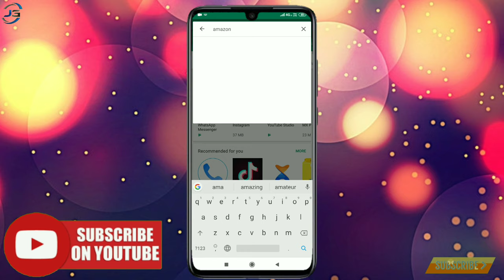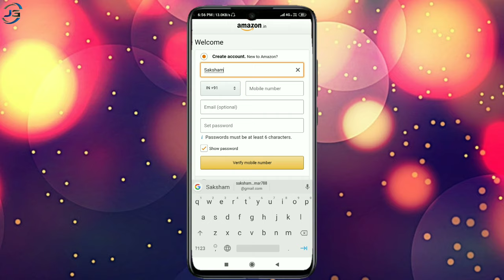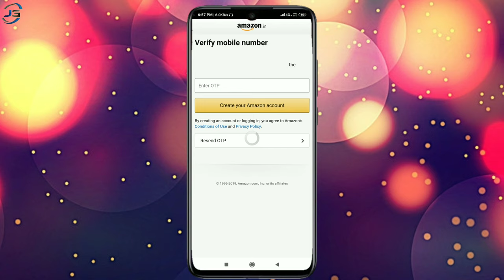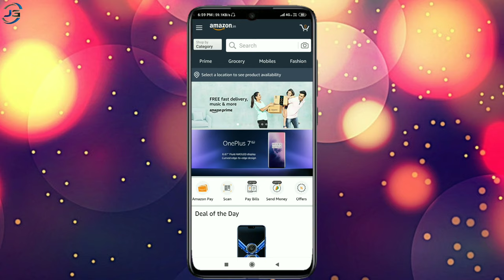Amazon account kaise banaye in hindi by Jaat Group Jaatgroup Saksham Youtuber!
Hii Friends
Friends aaj ki is video me m aplogo ko batauga ki aaplog aapna amazon me account kaise bana sakte ho okk friends agar Friends video aachi laga to video ko like kijeya or agar aapna hamara youtube channel ko subscribe nahi kiya h to please channel ko subscribe kar dijeya or bell icon ko bhi press kar dijeya jise aapko meri new video k notification time to time milta raha,

My Tripod 👇👇👇👇👇👇👇👇👇👇👇👇👇

My Mic 👇👇👇👇👇👇👇👇👇👇👇👇👇👇